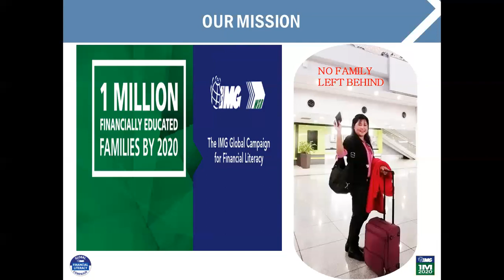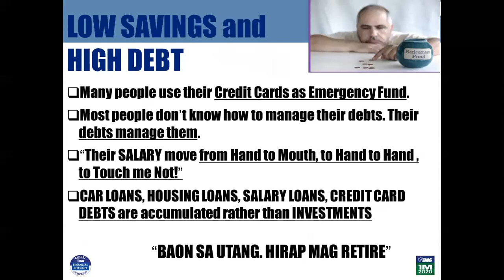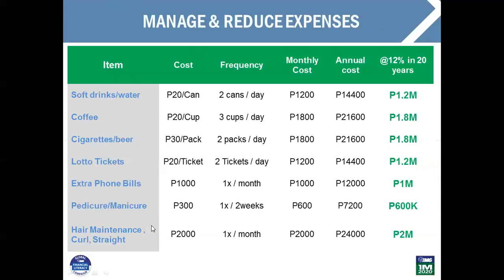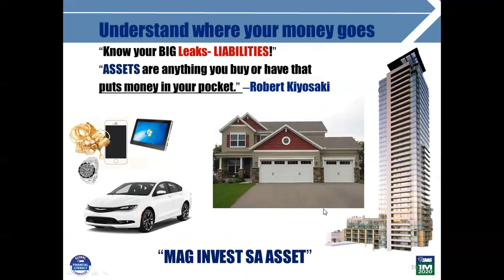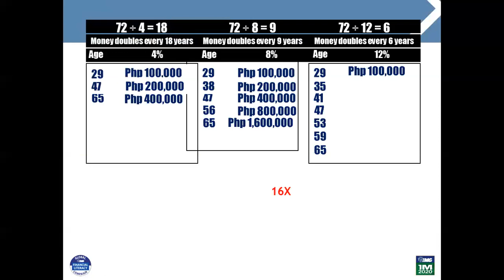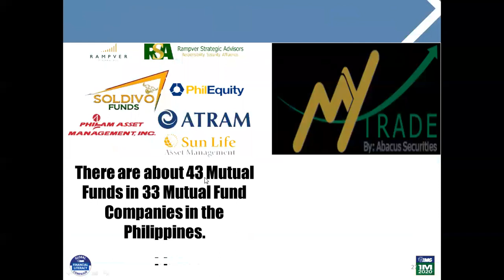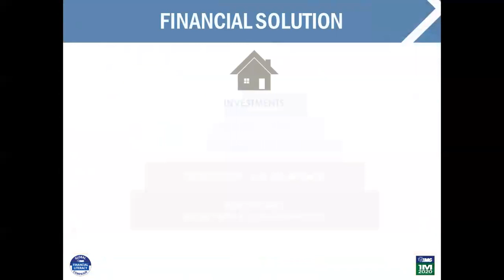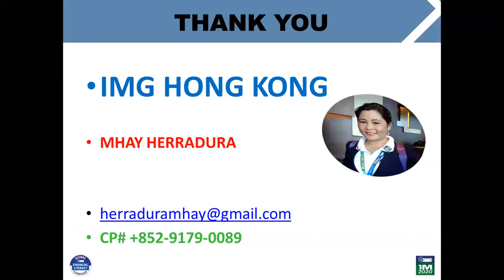IMG MEMBERSHIP ORIENTATION AND FINANCIAL CHECK-UP(HONG KONG)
HOW IMPORTANT IF WE KNOW THE RIGHT INFORMATION TO HAVE A FINANCIAL FREEDOM.

ISA PO AKONG OFW NG HONG KONG NANG MAKILALA KO SI IMG ISANG DECADA NA AKO SA HK MARAMING RACKET LUBOG PA RIN SA UTANG AT WALANG IPON.DAHIL SA MGA TRAINING SA IMG NA AKING NATUTUNAN NABAGO ANG SITWASYON KO NA RIN.
KAYA KUNG NAIS DIN NINYONG MALAMAN NG MALALIM ANG TUNGKOL KAY IMG
or pede ninyo akong i follow sa aking fb page BUILD STRONG FOR BETTER LIFE